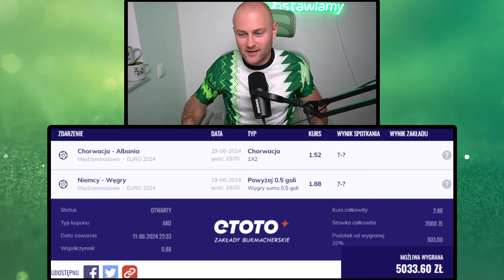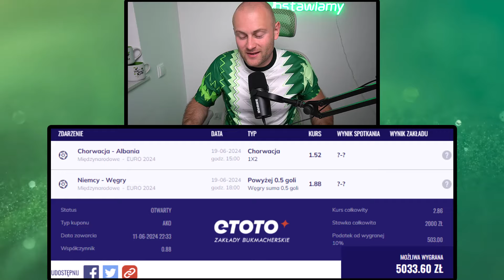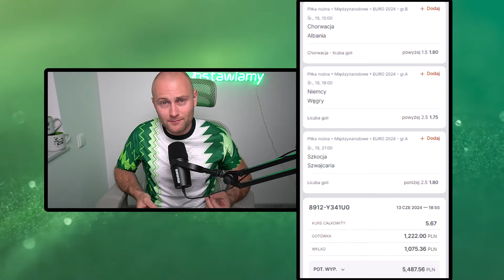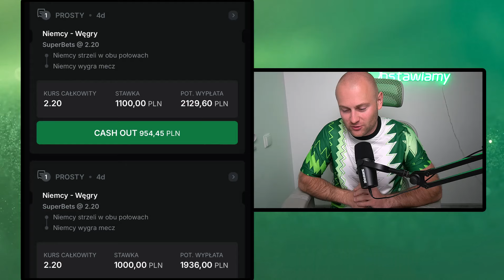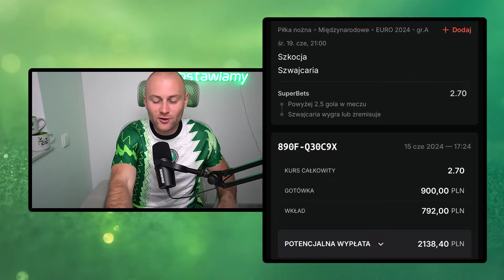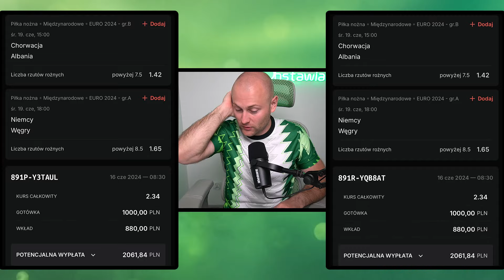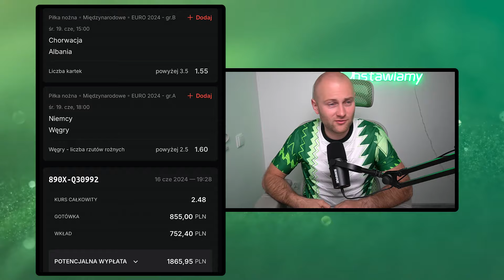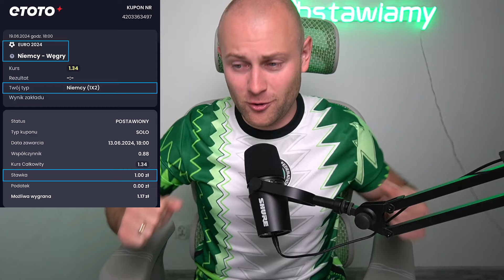4 TYPY na 6600 ZŁOTYCH i łącznie 29 TYSIĘCY PLN na KUPONACH!